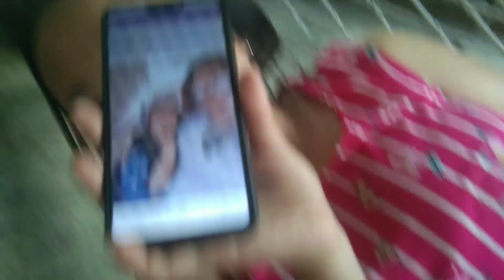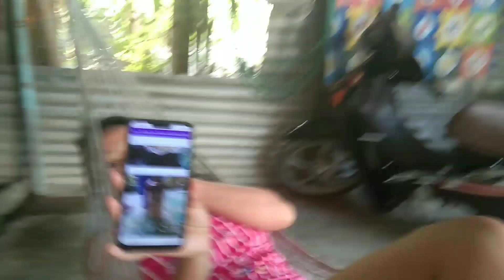How to get 1000 subscribers in youtube fast?! TIPS AND ADVICE FOR SMALL YOUTUBER + LOAD GIVEAWAY!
* Get a chance to win a 250 pesos load!

What to do? Here's the 5 simple mechanics!

3. Send your screenshot to his facebook account.

5. Sent a message "DONE" on my facebook account

THAT'S IT! NAPAKA SIMPLE LANG GUYS! :)

PS. I will be having 5 winners & I will announce the 5 winners on my Livestream in my Youtube Channel on June 3. This is LEGIT guys! Thank you!